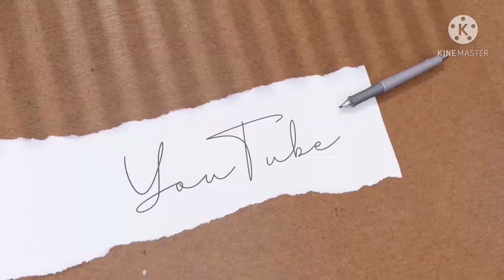WELCOME TO MY LITTLE KICHEN / Cooking Chicken Adobo